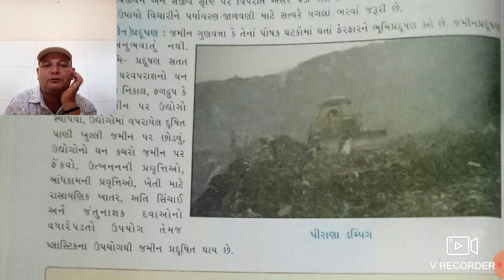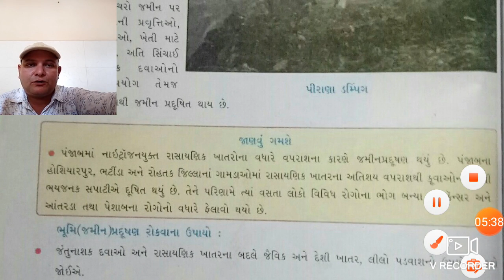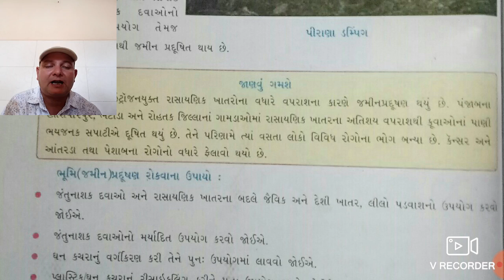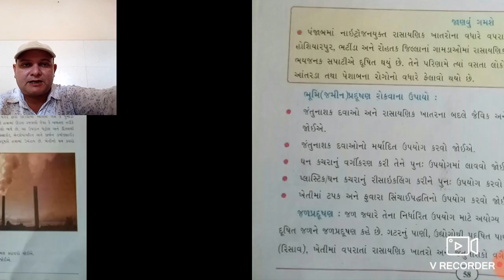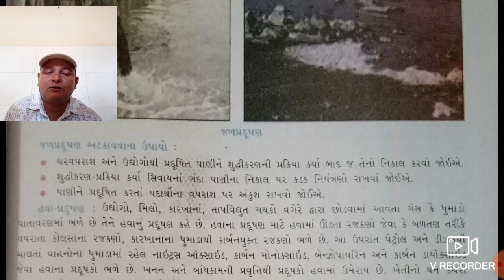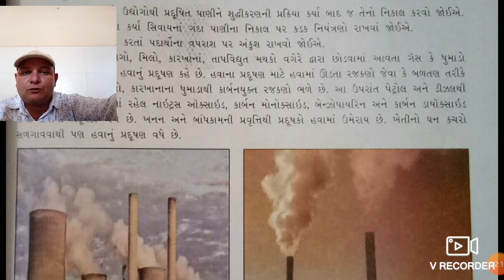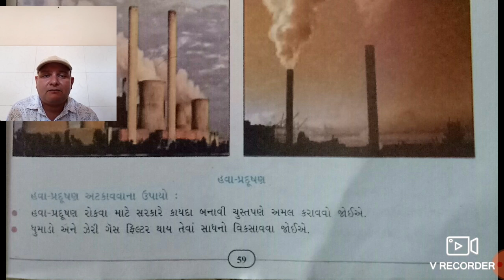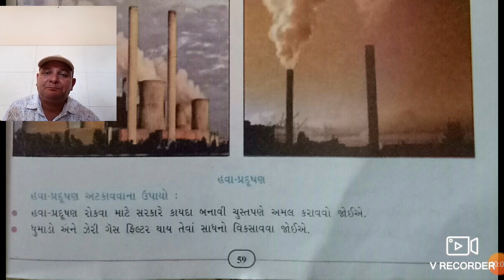std -7/unit-10/lecture-4/social science /gaurang vyas /gyanmanjari vidyapith